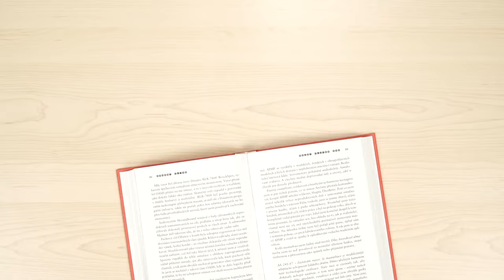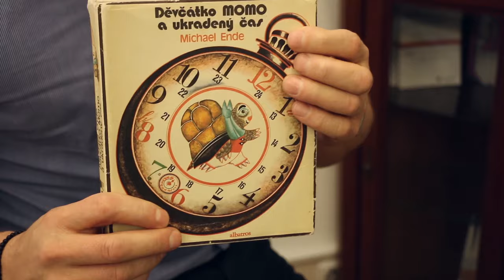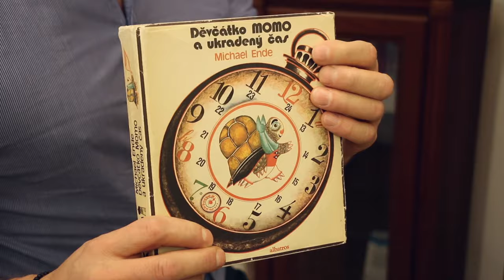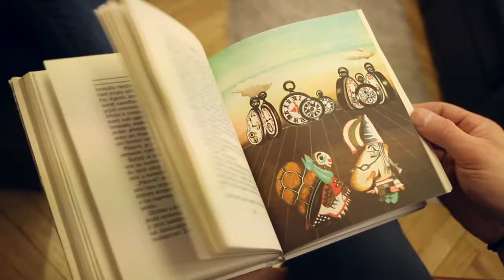Profesor Radek Ptáček: To, co si pustíte do hlavy, vás ovlivňuje...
Jaké knihy čte profesor lékařské psychologie a klinický psycholog Radek Ptáček se dozvíte ve Čtení tě mění.